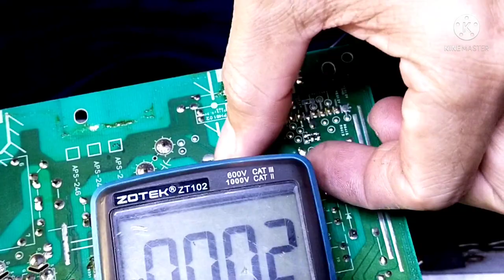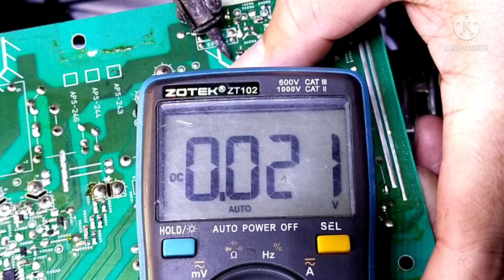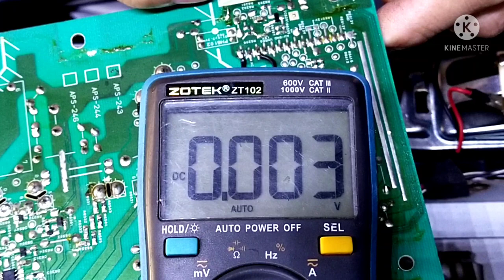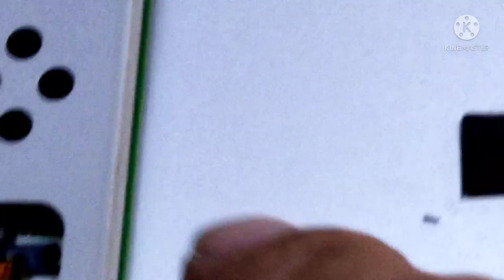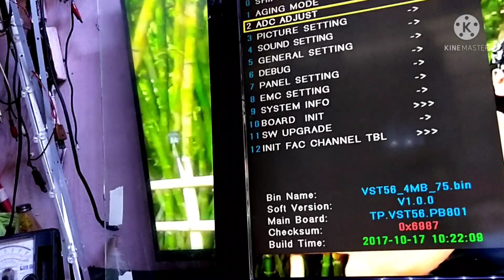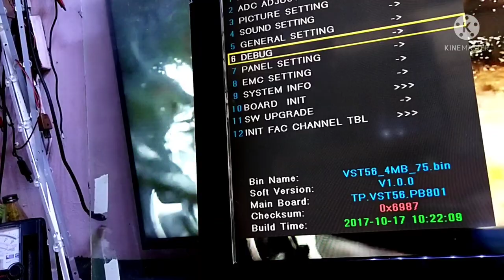sony lcd convert main board